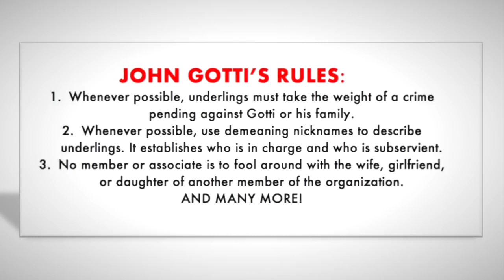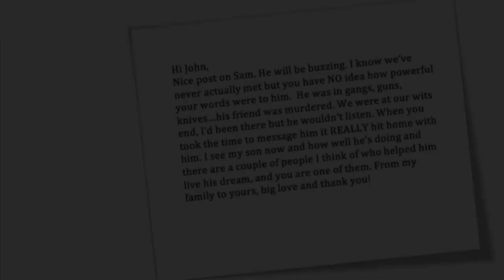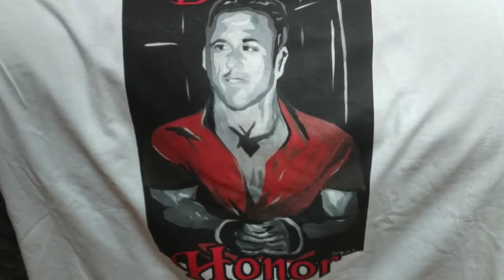John Alite interview about his new book "The Darkest Hour"